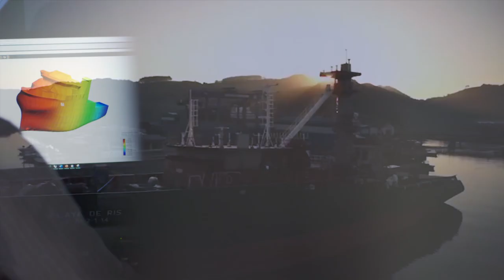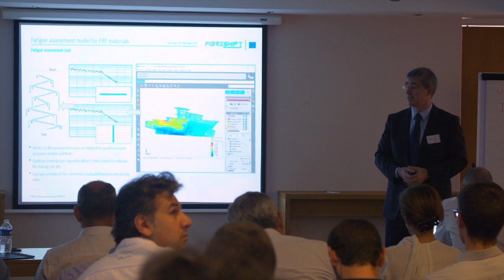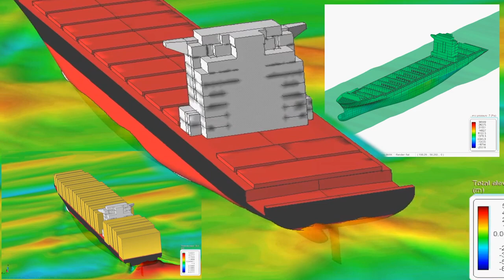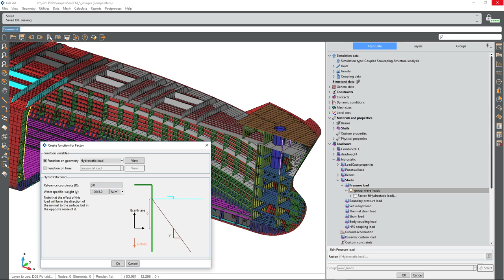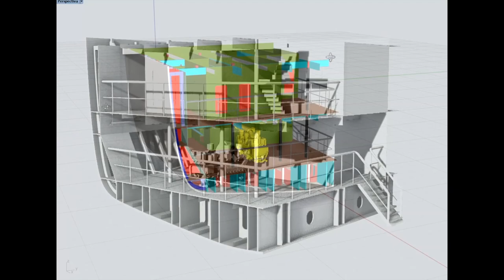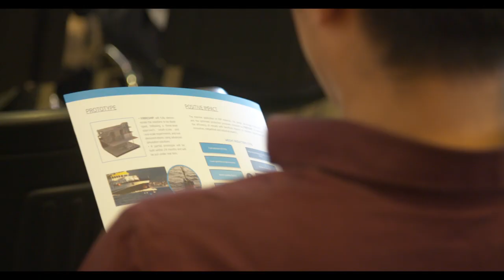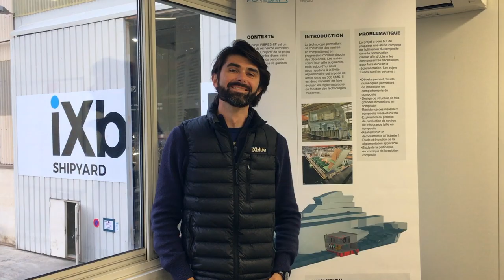FIBRESHIP final promotional video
FIBRESHIP is an innovative R&D project coordinated by the Spanish engineering company TSI (tsisl.es) and participated by 18 European entities with a broad expertise naval architecture and shipbuilding. The project has had a budget of 11M€ (£9.7 millions) partially funded by the European Commission through the H2020 program. FIBRESHIP has introduced a new business opportunity for the European maritime stakeholders, by means of the development of tools, designs and methodologies focused on the design and construction in composite materials of large-length commercial vessels over 500 GT (i.e. greater than 50m length).